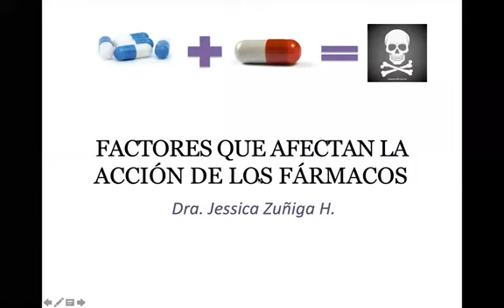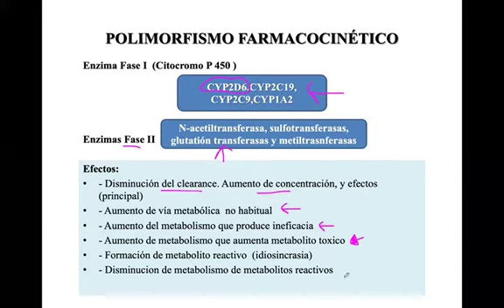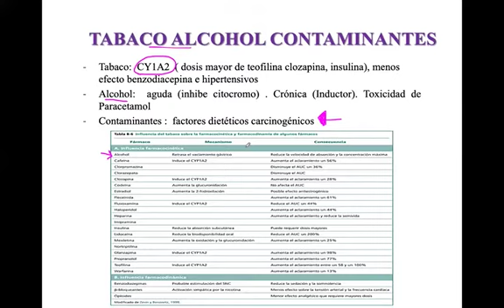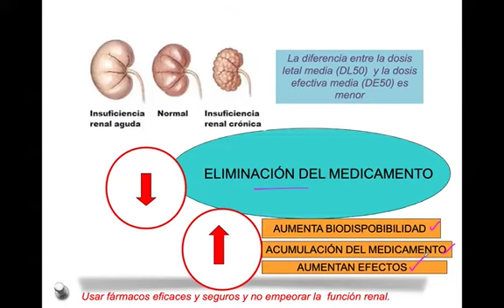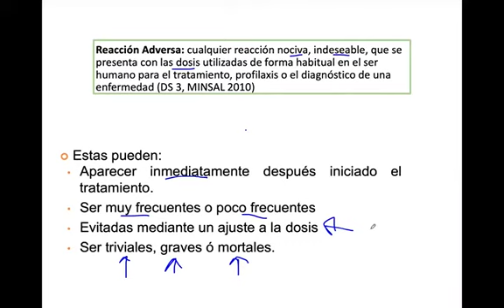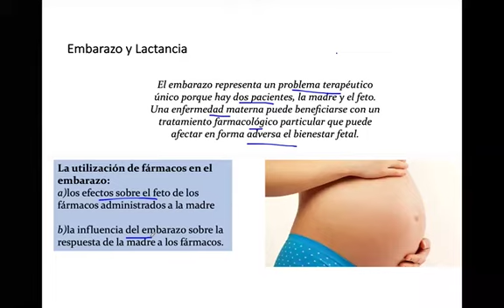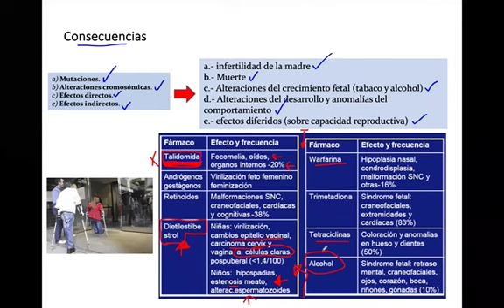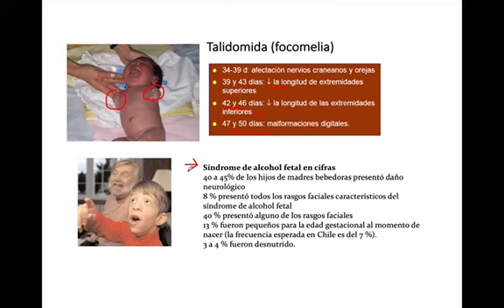Factores accion Fco, RAMs y teratogenia